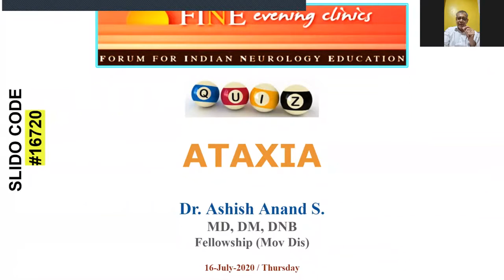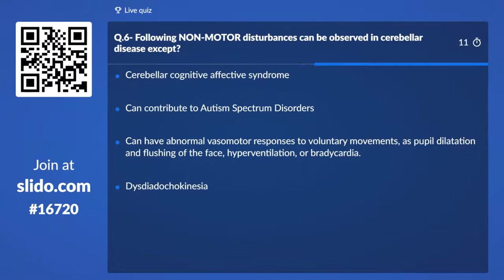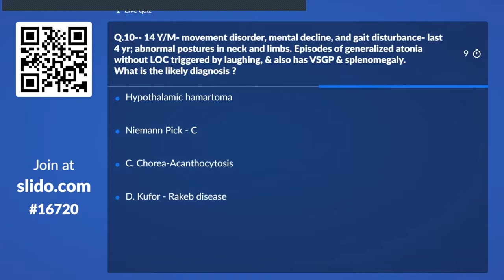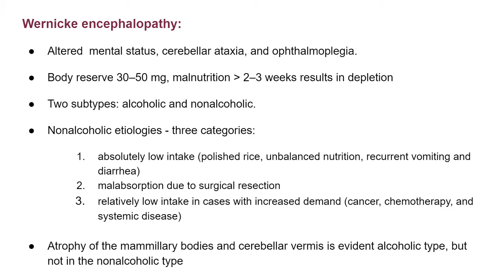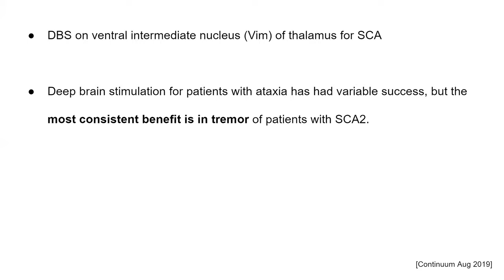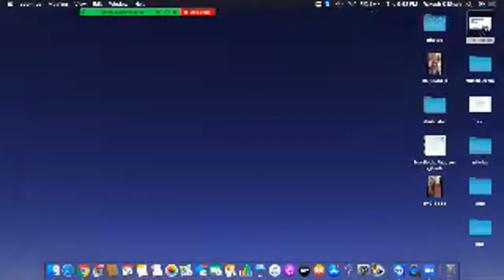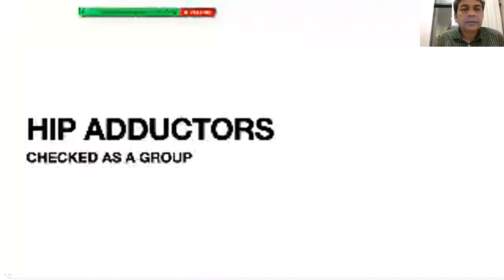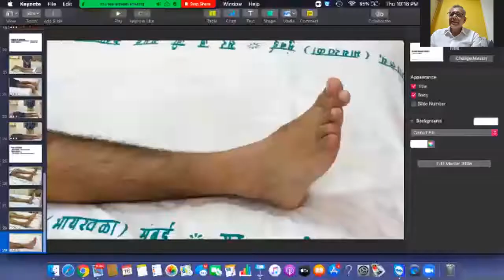FINE 16 Jul 2020 Ashish Anand on Ataxia